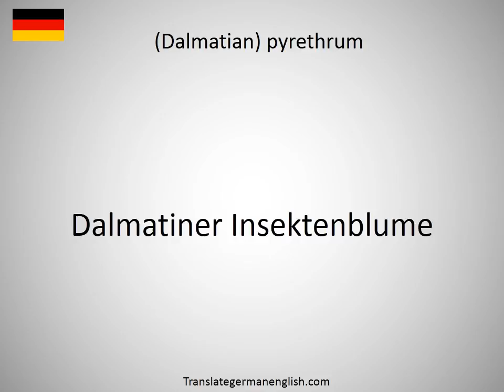How to say Dalmatian sage in German?